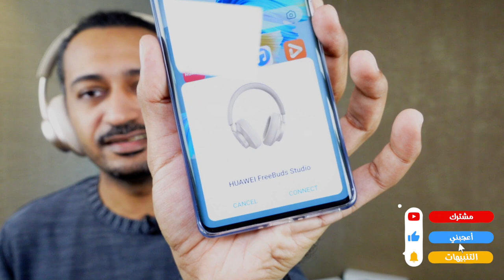سماعة الرأس الذهبية Huawei FreeBuds Studio سماعة هواوي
آخر ابتكارات شركة هواوي سماعة رأس مع تحكم باللمس فقط!

السعر 1199ريال ويوجد خصم الى تاريخ ١٩ ديسمبر ٢٠٢٠ لمتابعيني الكرام
كود AFS100

المواصفات:

"مواصفات Huawei FreeBuds Studio"
-معالج Kirin A1
-نطاق استجابة واسع من 4 هرتز إلى 48 كيلوهرتز
-8 ميكروفونات مزودة بخاصية إلغاء ضجيج المكالمة
-نظام التشغيل ديناميكي مقاس 40 مم
-الشحن سلكي منفذ USB من النوع C
-بلوتوث: BT 5.2
-يمكنك توصيل السماعة بجهازين
ترميز L2HC عالي الدقة
-سعة البطارية 410 ملي أمبير بحد أدنى
-تشغيل لمدة 24 ساعة في الشحنة الواحدة بدون عزل
-تشغيل لمدة 20 ساعة مع عزل الضجيج
-قوة العزل تصل 40dB
-شحن البطارية خلال ساعة واحدة
-شحن سريع 10 دقائق مقابل 8 ساعات استماع
*المستشعر
-مستشعرات ( الميكروفون، مستشعر السعة الكهربائية، مستشعر وحدة قياسات التوجيه الذاتي (IMU))
-تقنيات الصوت (إلغاء الضجيج النشط، إلغاء ضجيج المكالمة)
-تطبيق AL Life لتحكم بالسماعة
-التحكم بالنقر واللمس
-يدعم ويندوز وiOS والأندوريد
-وزنها حوالي 260 جم
-ألوانها : الذهبي والأسود
-سعرها 1199 ريال
*محتويات العلبة :
-سماعات الأذن
-علبة الشحن
-كابل شحن USB نوع C
-بطاقة الضمان